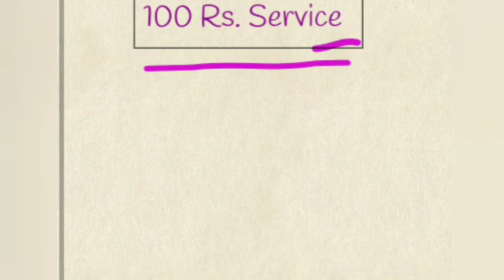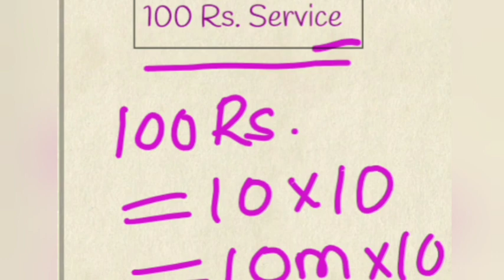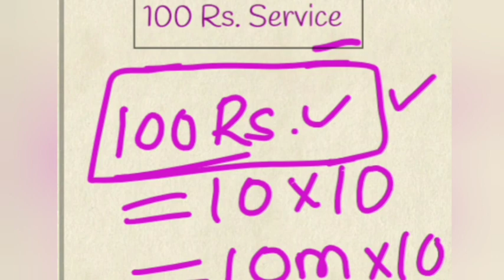100 Rs. Service. Motivational Video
Inspirational Video || Motivational Video || Telugu Video || SP Sir Guitar || SP sir Electrical || Latest Video || Mother theresa inspiration.

Serve the Needy.

Sivaprasad
SP Sir.

I Started this 100Rs. Service in 2011.
I did consistently upto 2016.

I Started Again 😍 💞